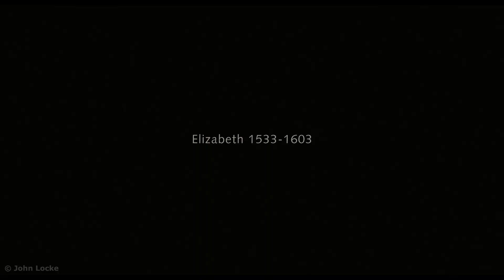She wanted to change the world, but ended up on the scaffold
This film is based on a true story. Two queens are fighting for the throne and are willing to do anything for power.